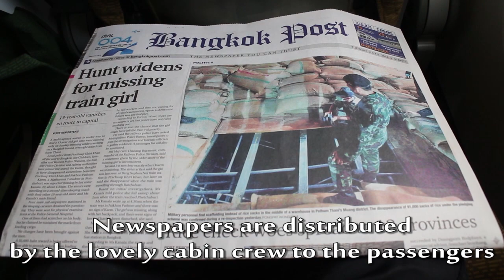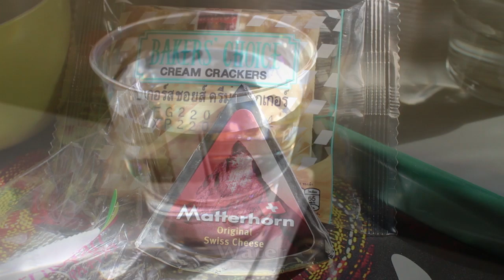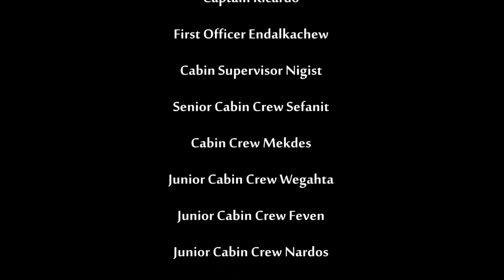Ethiopian Airlines Flight Experience: ET626 Bangkok to Singapore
Experience friendly and warm Ethiopian hospitality onboard an intra-Asian flight from Bangkok to Singapore, with Ethiopian Airlines.

The flight originates in Addis Ababa, hub of Ethiopian Airlines, and stops over in Bangkok before continuing on to Singapore. A new team of flight deck crew and cabin crew will board for the sector from Bangkok to Singapore.

The cabin crew are very cheerful and can be seen chatting with the passengers as they serve the meals (a choice of chicken or fish). The fish option I had was very tasty and enjoyable. Complimentary wines are offered as well.

What I enjoyed about the flight is that the cabin crew have strong passion for what they do and serve passengers from their hearts. It warms my heart when I observed the cabin crew taking extra care of an elderly lady passenger who was travelling alone.

I certainly enjoyed this Ethiopian Airlines flight, and I wish you will enjoy this experience too.